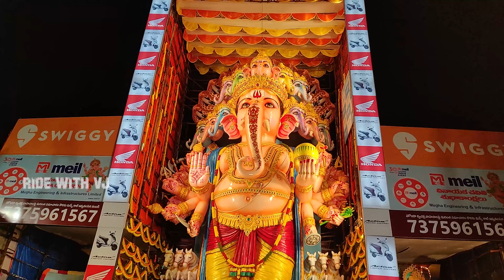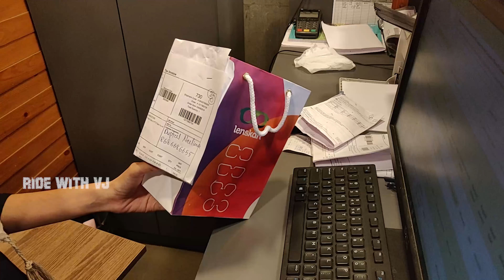Ganesh Nimarjanam 2019 || Hyderabad Telangana